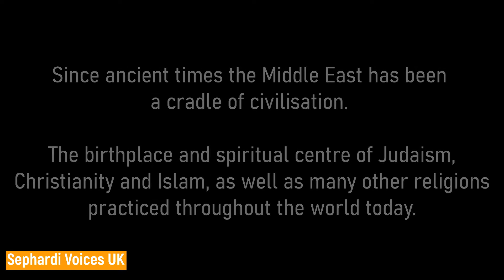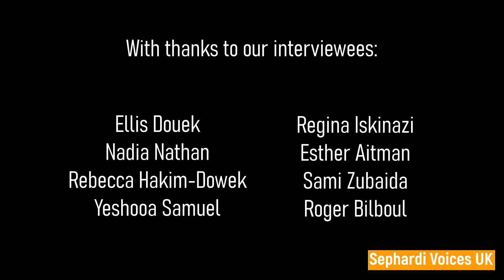Coexistence and Cosmopolitanism: Exploring the Past Series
Sephardi Voice UK interviewees recall living in multi-cultural, multi-religious, and multi-ethnic urban environments in the Middle East and North Africa.